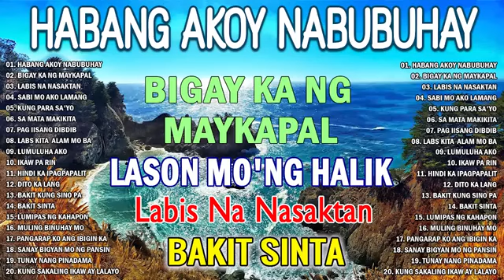Habang Ako'y Nabubuhay 😥Nonstop Songs Original Tagalog Love Songs💕Masasakit na Kanta Para sa BROKEN